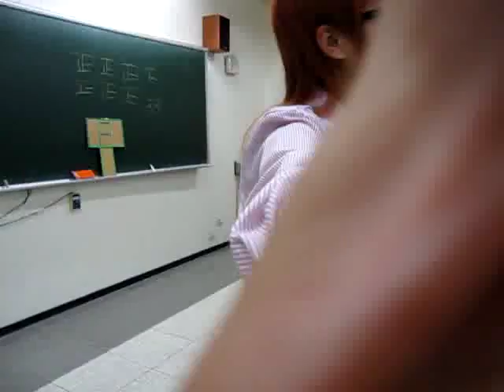彗星撞星球（4）「老人活動｜長者遊戲｜樂齡遊戲｜老人團康｜長輩活動｜長輩遊戲｜activities for seniors｜senior games」 981-進2A-老人活動設計-第1組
本活動性質以休閒性撞球式足球進行遊戲，期達到三個目標：一是可讓老人能夠對於遊戲的新鮮感產生玩樂的興趣；二是利用球體之間的碰撞減輕老人踢球的力道，使老人在活動中不易拉傷，亦可活絡筋骨；三是讓老人在遊戲中拉近彼此距離，增進老人的團隊性與榮譽感。